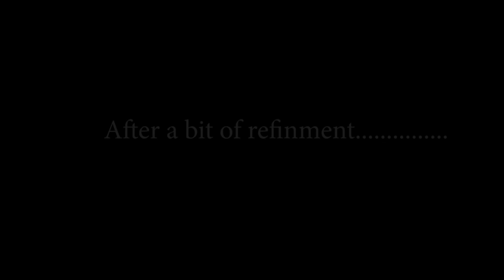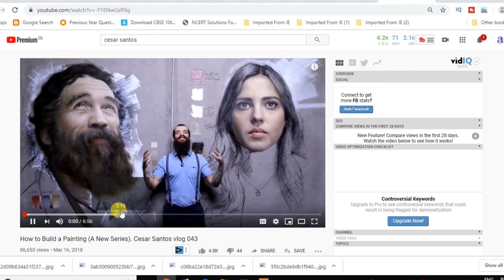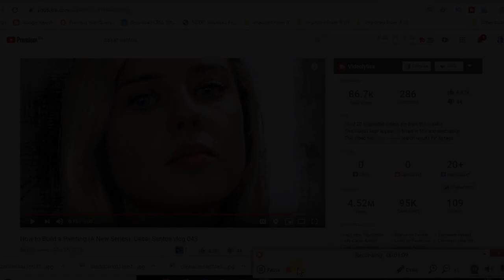Going back to the Renaissance : Sharing my art Goals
Going back to the Renaissance : Sharing my art Goal